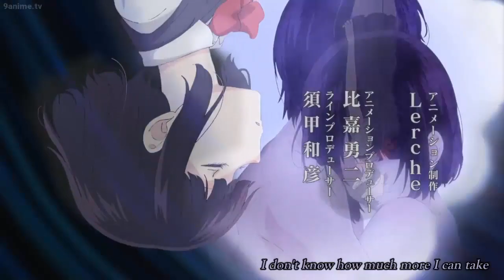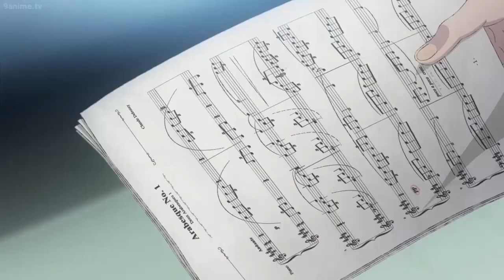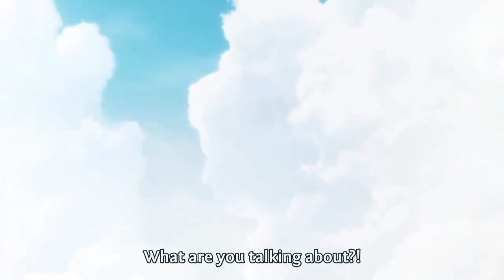"What Is Love?" Kuzu No Honkai | Semi-Spoiler Free Anime Review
This anime was a masterpiece, except for the last two episodes.  Kuzu No Honkai truly lives up to it's name of Scum's Wish, cause BOY, do I feel scummy after watching this, I need to disinfect myself *crying tears emoji*